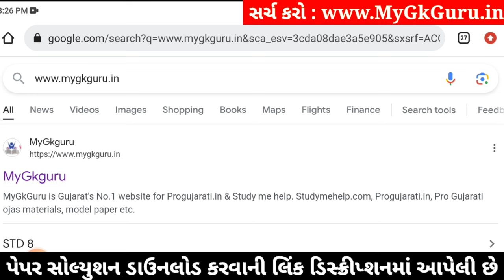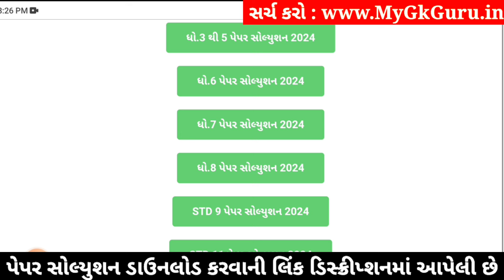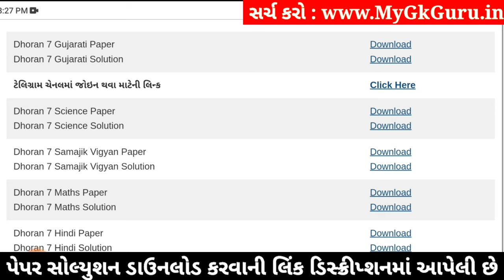Std 7 gujarati paper solution 2024 80 marks, Dhoran 7 gujarati paper solution 2024 std 7 gujarati